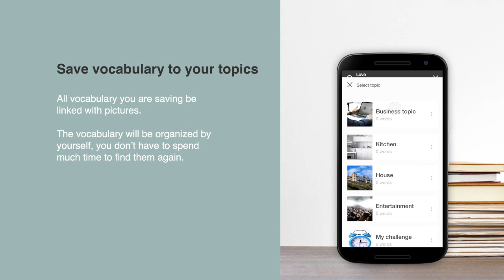Picture Dictionary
The smart dictionary has developed for everyone. With the multilingual dictionary and a lot of vocabulary pictures. You can create the vocabulary topics that you want.